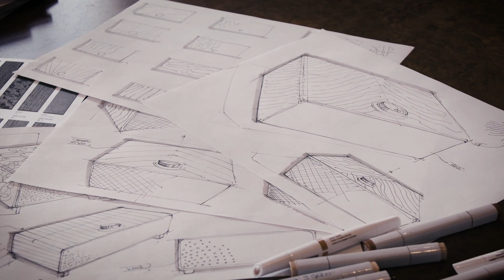Ruark X Linley Amplis Production Video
The Amplis Audio System combines class-leading technology with the finest LINLEY marquetry and follows the success of the earlier Ruark X LINLEY Tempo Radio collaboration. Encompassing the unique vision and outstanding quality you would expect to find from both Ruark and LINLEY, the Amplis is hand-crafted in the UK to a standard befitting its pedigree.